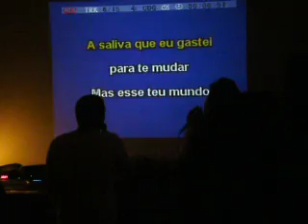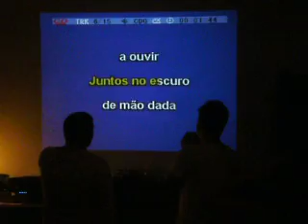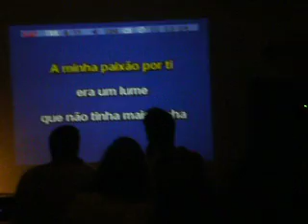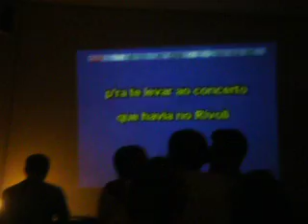Karaoke Bairro Alto ( maneL ft Dhuarte )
show nunca antes visto, manel e duarte a levarem o publico ao rubro com uma excelente actuação LOOOL

musica : Rui Veloso - A Paixão (segundo Nicolau da Viola)

ps: mais conhecida por "Anel de Rubi"